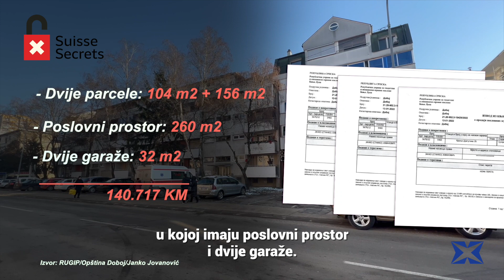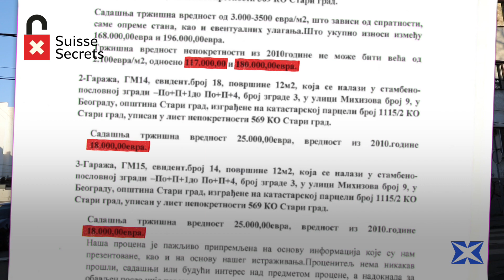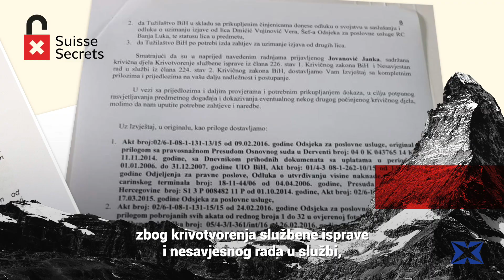(Suisse Secrets) Tajna švicarskog računa bh. carinika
Bračni par Jovanović iz Doboja kupio je 13 nekretnina u zemlji i inostranstvu, a na računu u Švicarskoj skupio vrijednost od oko tri miliona maraka, otkriveno je u velikom "curenju"  podataka iz jedne od najvećih švicarskih banaka. Janko je šef carinske ispostave, a Jovanka predsjednica suda. Njihovi prihodi ni približno ne pokrivaju ulaganje u milionsku imovinu.